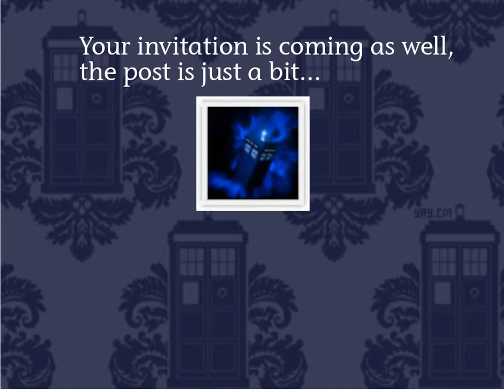Lori & Mike Save the Date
Mike and I will be married April 17th of 2015 in Orlando, Florida.